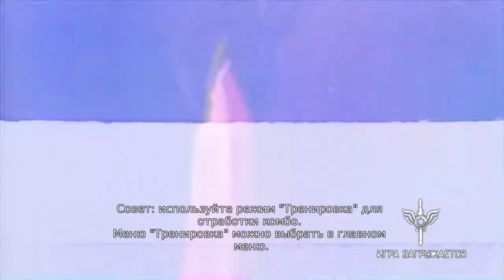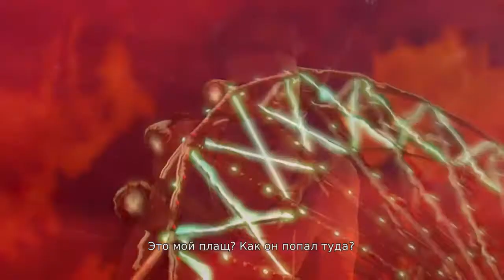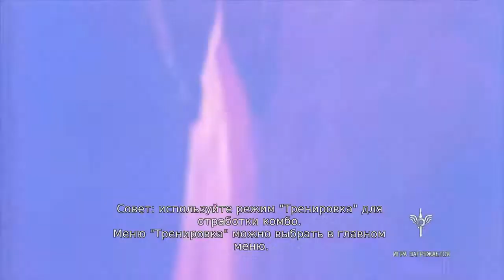DmC: Devil may Cry - 1: Aurel - Обнаружен - [ПРОХОЖДЕНИЕ]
Прохождение игры слэшера DmC: Devil may Cry (перезапуск). Бешеный скоростной геймплей, головокружительные виражи, яркие сюрреалистические картины, мир наизнанку и конечно безуспешный поиск истины. Ярость, злость, власть, месть - какой путь выберет Данте? Или выбор лишь иллюзия и всё давно уже предрешено?
Игру проходит летсплеер канала TGR - Aurel.